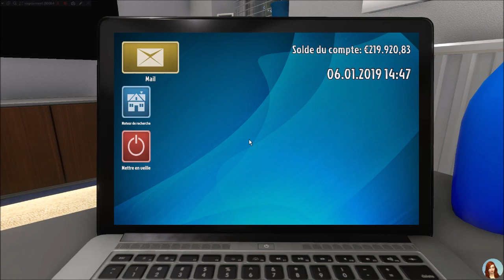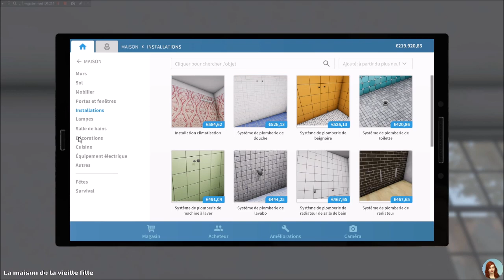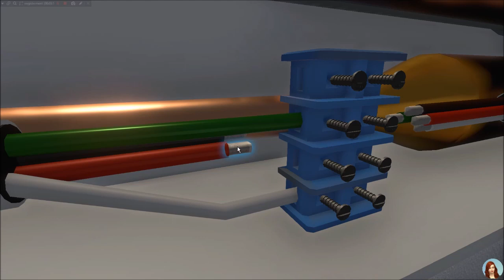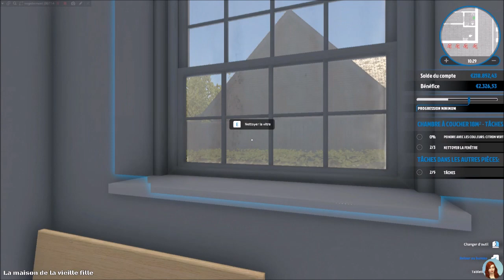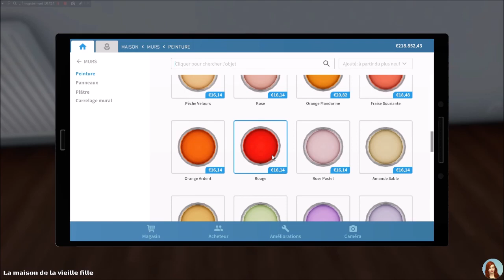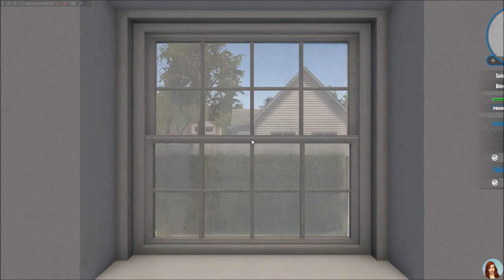Dernière mission ! - EP 20 - HOUSE FLIPPER fr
Rejoignez moi:
⭐ ID Origin: agentshirley